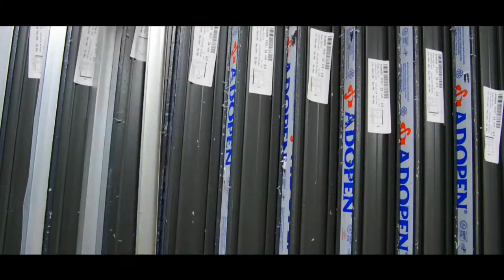PVC Pencere ve Kapı Üretimi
Alupan Isıcam Sistemleri bünyesinde bulunan Adopen PVC Markasının Pencere ve Kapı üretim hattı